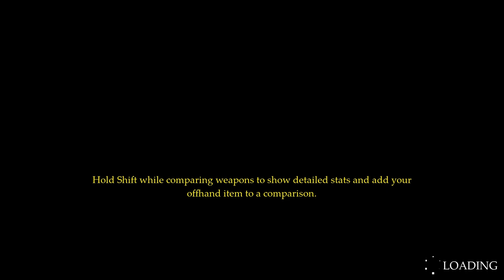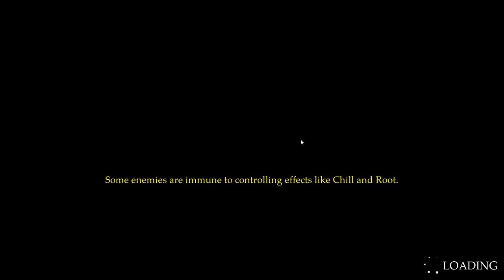Glorious Loot Grind 3rd Person Action RPG! - Rune Knights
Rune Knights is a cooperative action RPG focused on customization, crafting, and combat. Customize your character's aesthetics, stats, and gameplay as you battle through procedurally generated and hand-crafted levels with your allies.